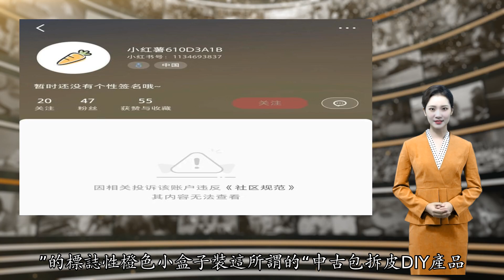只要88元 LV带回家? 全国刮起"LV盲盒"风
（原标题：实探｜只要88元，LV带回家？全国刮起“LV盲盒”风，店主竟这样说） 拥有需要多少钱？不要18888，不要8888，只要88，LV你随便带回家。近日，大军又添新成员——奢侈品盲盒。君在上发现，在全国各地刮起了一阵“LV盲盒”风，价格在88元-168元不等。一个小小的LV标志性的盒子，打开里面随机有发卡、钥匙扣、手镯、项链、卡包等物品。图片来源：小红书最高不过200元就可以拥有“LV”，这令不少消费者心动并行动，有的甚至拿出了“端盒”气势，一口气买了10个。“LV盲盒”究竟是何物？又有怎样的魔力吸引一批又一批购买者？到底是真奢侈品还是智商税？中证君带你一探究竟。“LV盲盒”从长沙的奢侈品中古店最先开始风靡，中证君走访了长沙两家奢侈品中古店，发现均有“LV盲盒”在售卖，而且都摆在了最显眼的位置。有一家直接用的是印有“LOUIS VUITTON”的标志性橙色小盒子，另一家同样是用的LV标志性橙色盒子，只不过上面印着的是自家店铺名。中证君在社交平台上发现，大多数“LV盲盒”都是用印有“LOUIS VUITTON”的标志性橙色小盒子，若不仔细询问，会误以为是LV推出的盲盒。商家告诉中证君，盲盒中包含着发卡、戒指、钥匙扣、手镯、项链、卡包、玩偶等物品，这些物品同时在店中有售卖，价格在128元-598元不等。这样对比起来，88元抽一个盲盒算是一笔“划算”买卖。“LV盲盒”中的物品在店中直接售卖 本报记者摄面对中证君的询问，店主回复：“这是中古包的拆皮款，皮是LV的，绝对保真。但是上面的五金配件以及贝母之类的，都是我们自己买的。这是属于我们自己做的手工商品。”店主告诉中证君，“LV盲盒”现在十分流行，每天都有客人专门来买。有些外地客人，还会添加店家微信，从线上购买。中证君为了一探盲盒究竟，花88元购买了一个盲盒，拆开一看，是一个金属发夹。发卡上有一块比指甲盖大一点的印有LV标志的老花皮。店主告诉中证君，该款发卡在店铺中的售价为128元，“这个图案已经卖完了。”中证君购买的“LV盲盒”  本报记者摄一块大概1平方厘米的皮革，售价88元。LV的ONTHEGO中号手袋尺寸为35x27x14厘米，若按盲盒中88元/平方厘米来计算，价格高达27.6万元，而ONTHEGO中号手袋的官方售价为2.28万元。对比之下，“LV盲盒”的价格比LV正品价格还高10倍。在中证君购买盲盒的过程中，商家多次跟中证君保证“保真”，盲盒中商品上的皮均来自LV的正品包拆包得来。随后，中证君带着购买的“LV盲盒”来到了LV的专卖店。专卖店的店员表示：“我们从来没有出过所谓的盲盒，他们所谓的保真我们不予置评，我们也不会对这种非官方产品鉴别真伪。”小红书上不少网友透露，“LV盲盒”并不需要自己买包制作，网上就有直接售卖的商家，进货价格一般在二三十元左右。一位网友介绍，他的盲盒是从名为“lv中古盲盒”的小红书博主那里进的货。但中证君点开这位“lv中古盲盒”的小红书博主页面，发现其账号因违法相关规定，已被关停。“lv中古盲盒”账号已被封 图片来源：小红书据网友透露，很多所谓的中古包拆包DIY产品用的皮实际上是“1比1的皮”，也就是仿照大牌1:1还原的皮，并不是真的LV包上拆下来的。另外，“LV盲盒”中商品的质量也堪忧，有网友在表示，其购买的“LV盲盒”中抽出一个项链，但是该项链不到半个月就断裂了。图片来源：小红书公然售卖用印有“LOUIS VUITTON”的标志性橙色小盒子装这所谓的“中古包拆皮DIY产品”的“LV盲盒”合法吗？北京盈科（长沙）律师事务所知识产权部胡广律师告诉中证君，相关商家已构成商标侵权。胡广律师表示：“首先，LV官方并没有授权这些店铺去贩卖所谓的‘LV盲盒’；另外，这个也不符合商品权利用尽的原则，对于直接将贴附有他人注册商标的配件组装在自己生产的商品上，而自己的商标却并不使用或虽然使用但是故意降低其显著性，因而造成消费者混淆的，构成商标侵权。”“LV盲盒”  图片来源：小红书